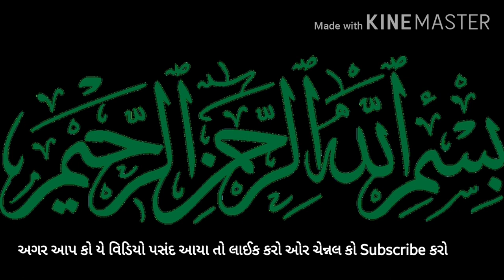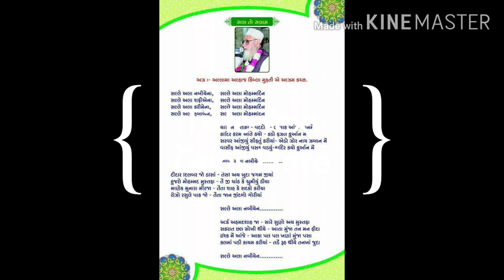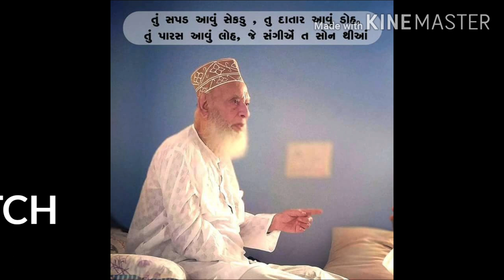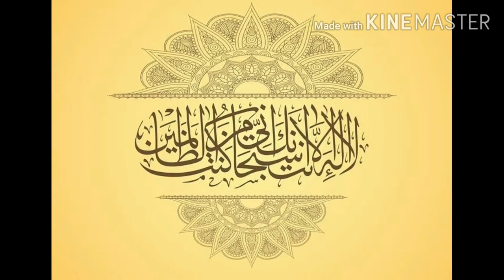Kaya Quran E Pak Me Har Chiz Ka Zikr Hai Short Clip MUFTI E AZAM KUTCH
કયા કુરાન શરીફ મે હર ચીજ કાં જીક્ર હૈ . મુફ્તી એ આઝમ કચ્છ સૈયદ હાજી અહમદ શાહ બુખારી